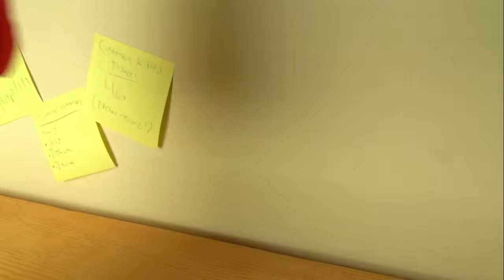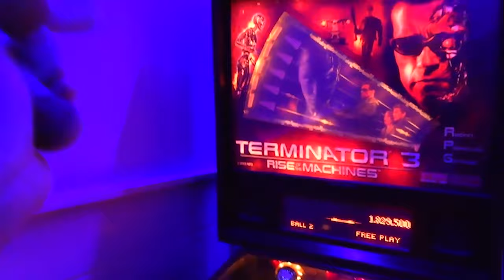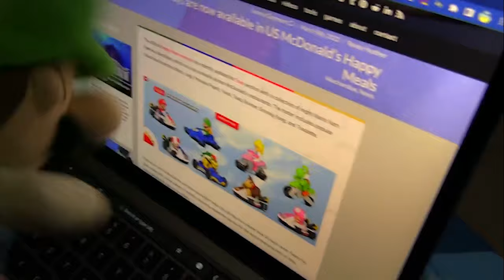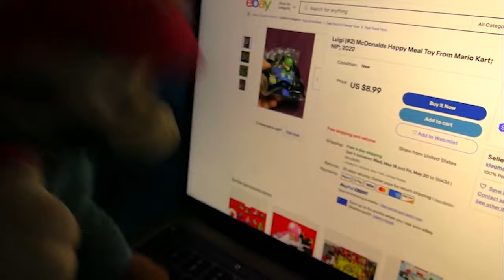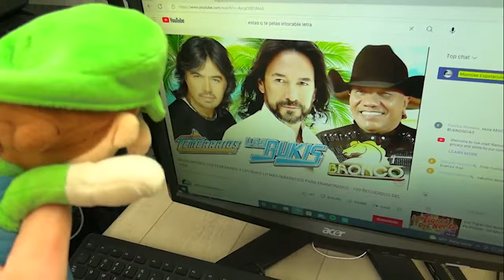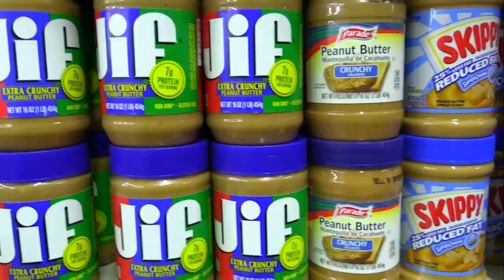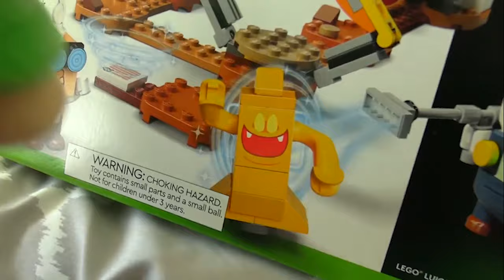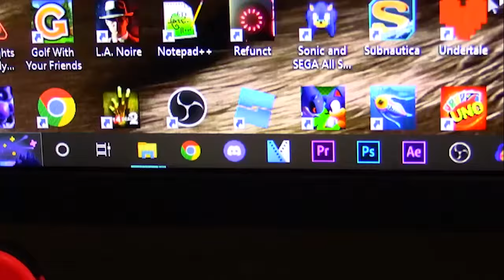Every CrazyMarioBros Luigi Video of 2022! (MARATHON)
Comment "Meow" if you see this!